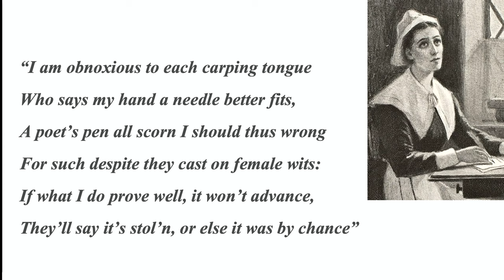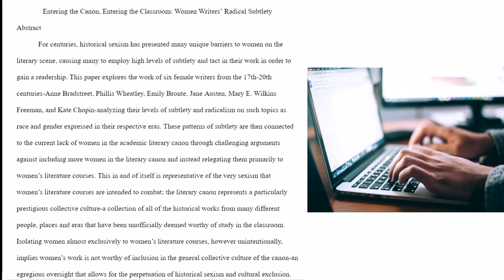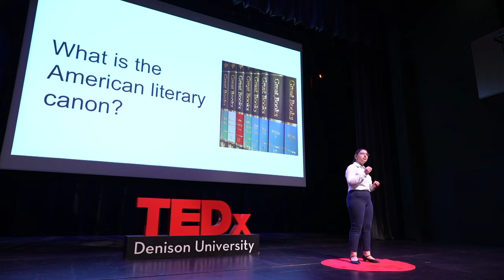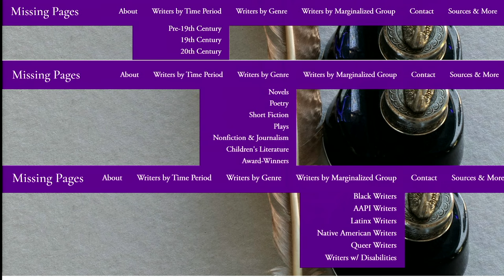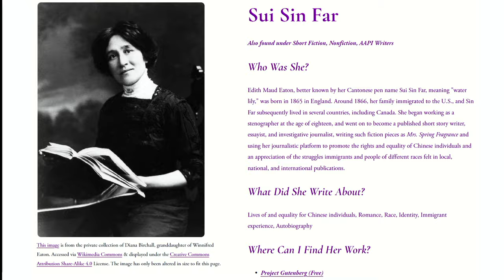Silenced Voices: The Untold Stories of Women Writers | Genevieve Pfister | TEDxDenisonU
Genevieve will take us on a thought-provoking exploration of the American literary canon. Her speech, titled "Silenced Voices: The Untold Stories of Women Writers," delves into the historical roots of the exclusion of women writers, explores why it persists, and unveils a groundbreaking database she created to shine a spotlight on forgotten women writers Genevieve Pfister '24 (she/her) is an English-Creative Writing Major and Theatre Minor at Denison University. Outside of classes, she runs Stories on the Hill volunteer reading committee, writes for The Denisonian student newspaper, is involved in student theatre productions, and serves on the executive boards of Denison's Writers' Club and Green Team. Genevieve's speech topic describes the lack of women writers represented in the American literary canon, the body of literary works most frequently read and taught in US classrooms. Her speech will discuss some of the historical roots of the exclusion, explore why it remains a problem, and present a database created by the speaker to help bring a diverse array of forgotten women writers into the academic & literary limelight they deserve. This talk was given at a TEDx event using the TED conference format but independently organized by a local community.